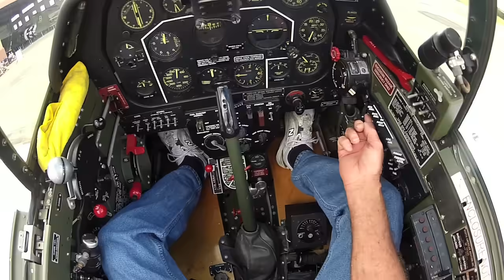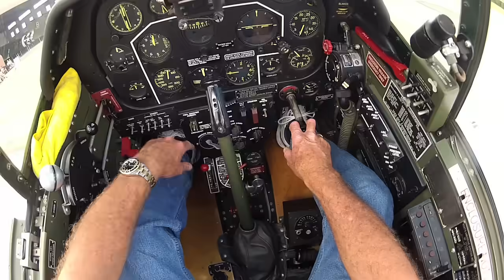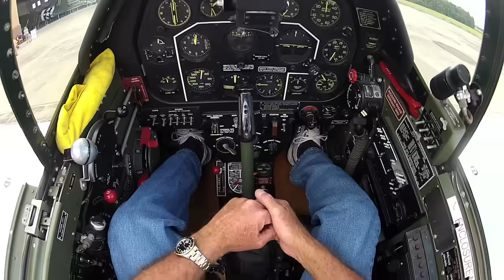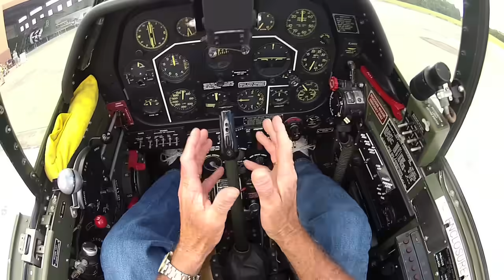North American P-51C Mustang - Part 1 - Kermie Cam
You Are There! We've posted a couple of Kermie Cam videos with planes from the early days of flight, thought it would be nice to jump ahead in time and fly something from the WWII period. Step into the cockpit of a P-51C Mustang with me and go over the pre-flight check list. Get a first hand glimpse of what it is like to sit at the controls of this magnificent machine, and prepare to fly it. In parts one and two, you'll see my pre-flight preparation. Then in part three, we'll take to the skies. - Kermit Weeks (20120928)